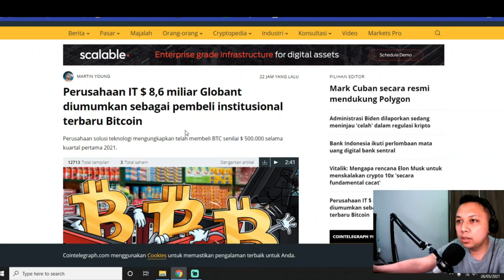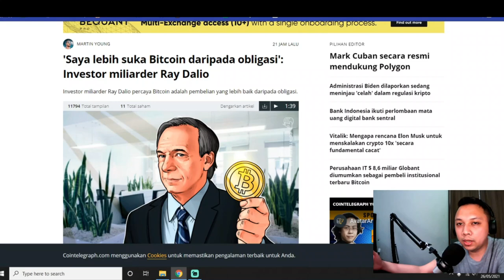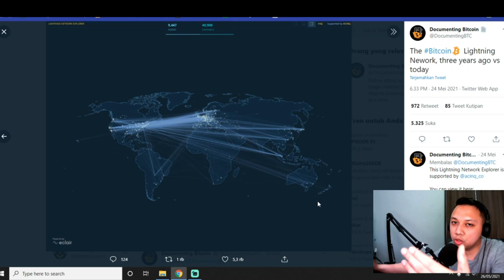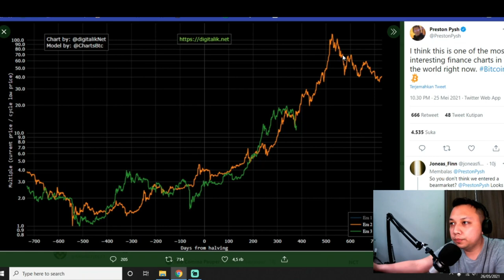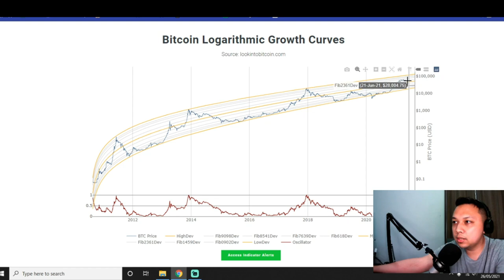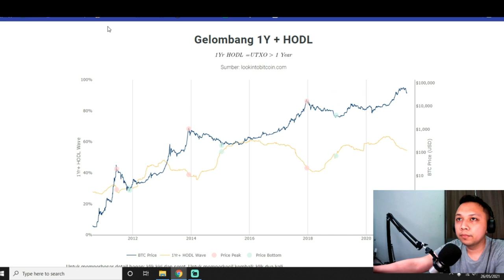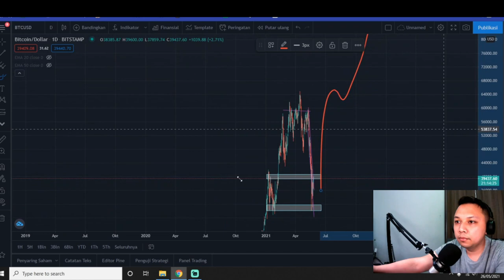FAKTA BTC BULL RUN !BTC 100K BITCOIN PRICE PREDICTION 2021 BITCOIN BULLTRAP| BITCOIN PRICE ANALYSIS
bitcoin tidak bulltrap price analysis bitcoin bisa ke 100k dan fakta btc masih bullish

bitcoinnewstoday# bitcoin#bitcoinlivestream#bitcoinlivechart#bitcoinlive analysis#bitcoinexplained#ethpriceprediction#xrp price prediction#bitcoin#btc#btctoday#btcprice#btc news#bitcoin news#bitcoin newstoday#bitcoin analysis#Bitcoin trading#crypto trading#bitmex#bitcoin price#bitcointoday#bitcoinprediction#bitcoinpriceprediction#bitcoinprice analysis#bitcoinanalysis today#cryptonews#cryptocrashtoday#cryptocrash 2021#cryptocrashtoday#crypto crash coming#bitcoin#BITCOINPrice Prediction#BITCOINCoin#BITCOINToken#BTCBITCOINPrice# BTC BITCOIN, BTCBITCOINPrice PredictionBITCOINBTCPrice